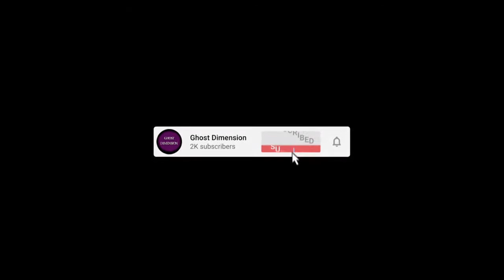GHOSTS, ALIENS, UFOS! PARANORMAL CLIP SHOWCASE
GHOSTS ALIENS AND UFOS

Paranormal investigations taken to the next level with, using scientific equipment to attempt to capture ghosts on camera. Break away from the normal for an hour!